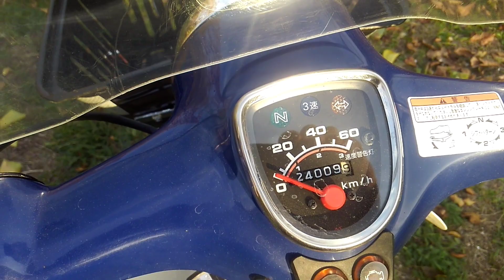Алексей "Графит Карандашов " и его трудяга Honda Super Cub (Хонда Супер Каб)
Всем привет! В этом видео наш одноклубник Алексей расскажет про свой Honda Super Cub (Хонда Супер Каб), его особенности и доработки.